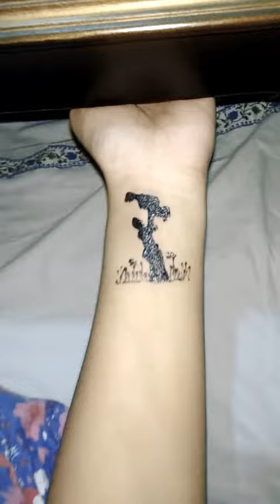Tattoo idea for father's day.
Show your love toward your father.

Emotional tattoo.

Its a semi permanent waterproof tattoo.

Make & remove whenever you want.